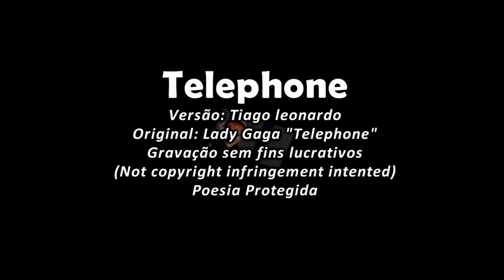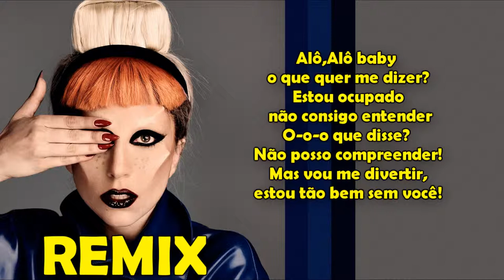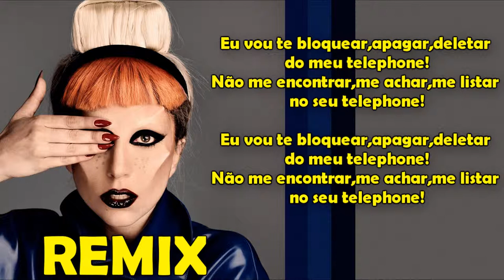Lady Gaga - Telephone (REMIX) (Versão em português) Tiago leonardo Versões